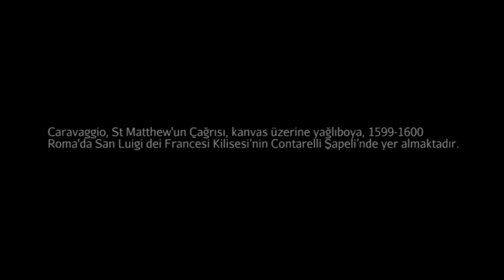Caravaggio'nun "Aziz Matthew" İsimli Tablosu (Sanat Tarihi)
Caravaggio, Calling of Saint Matthew and Inspiration of St. Matthew